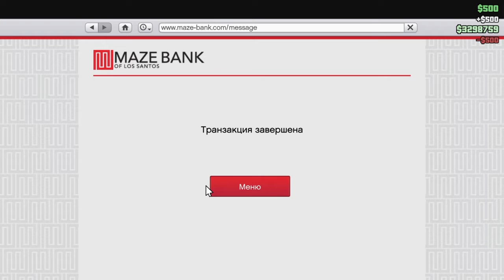GTA ONLINE NEW PFISTER FROM LUCKY WHEEL